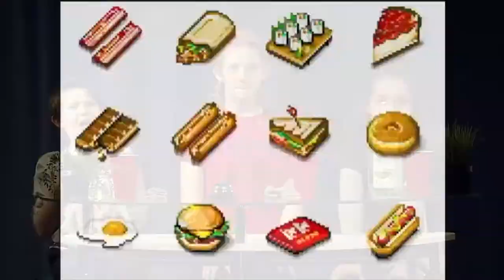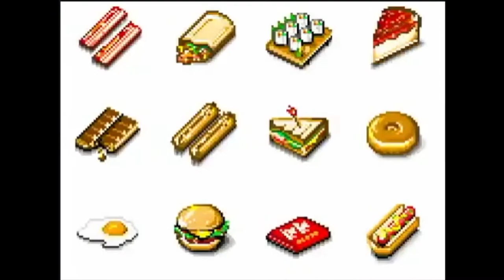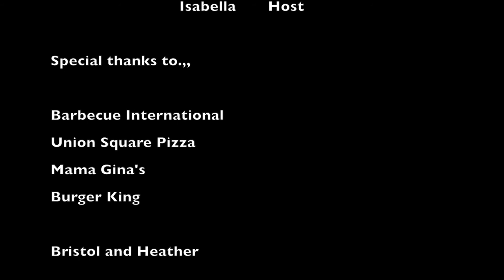Makerspace Mondays: Food and Stuff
Food and Stuff, as the name implies, is a food review show produced by youth. Part of a compilation of the best clips from this years' Makerspace Mondays youth media showcase! Learn more about Makerspace Mondays and our other SMC Youth Programs by visiting today.